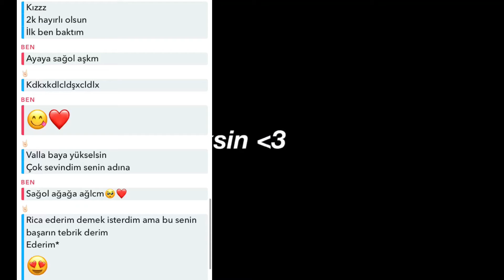Çikolatalı Keksin Bu Alemde Teksin İrem’im Ayaya🥺❤️